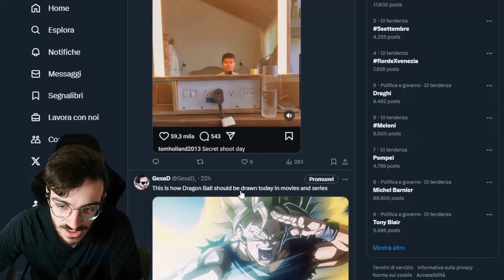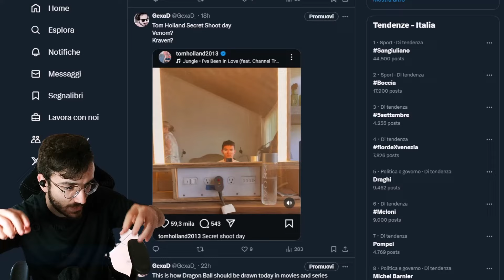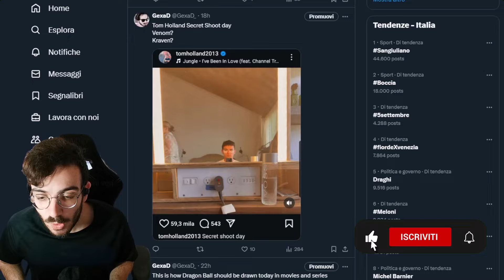RIPRESE SEGRETE DI TOM HOLLAND PER VENOM O KRAVEN?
Abbonati AL CANALE per vantaggi esclusivi!